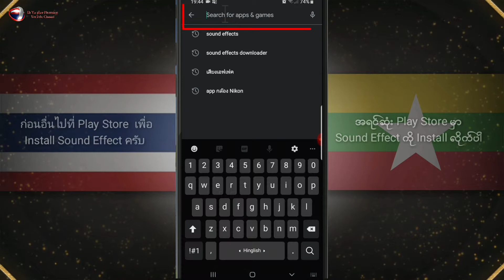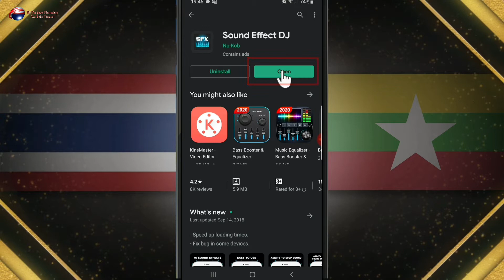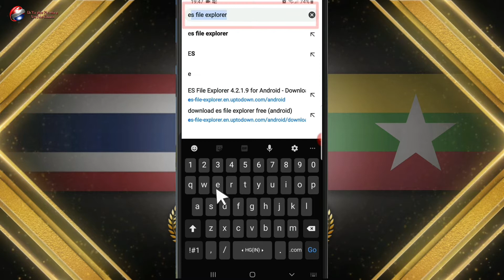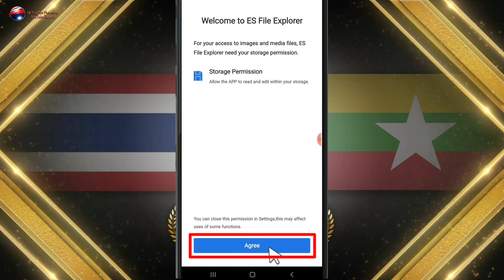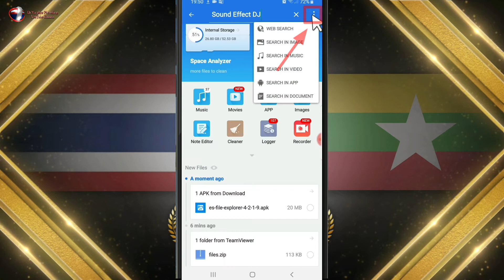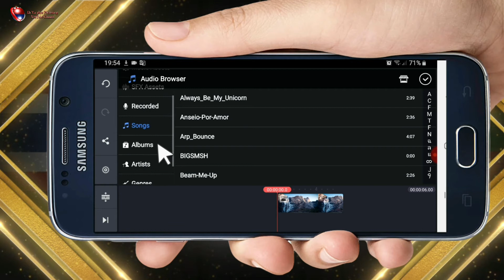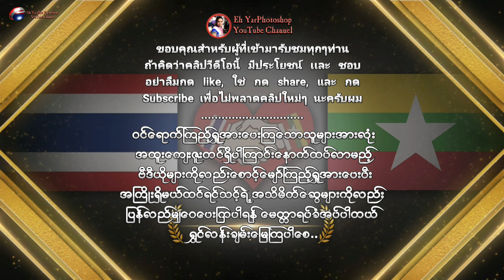Sound effects မ်ားကို တပ္ဆင္အသံုးျပဳ ေသာနည္း How to download sound effects To use in video editing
ဗီဒီယိုမ်ားတည္းျဖတ္တဲ့ေနရာမွာ အသံုးျပဳေနၾကတဲ့
Sound effect မ်ားကို တပ္ဆင္အသံုးျပဳ ေသာနည္းပါ App Sound effect နဲ႔ ES Fire Ehplorer ကို Install လုပ္ေပးရမွာျဖစ္ပီး ေနာက္ထပ္ ေဒါင္းပီးသား Sound Effect မ်ားကိုလည္း အသံုးျပဳဘို႔အတြက္
Fire မ်ားကို ကူး,ေျပာင္း,လြဲေပးရမွာျဖစ္ပါတယ္

วิธีการดาวน์โหลดเสียงเอฟเฟคต่าๆ เพื่อใช้ในการตัดต่อวีดีโอ โดยใช้แอป Sound effect กับ ES File Ehplorer นะครับผม
หลังจากนั้น จะต้อง เข้าไปที่ Google Chrome เพื่อ
ไปดาวน์โหลด แอป ES File Ehplorer และ Install เพื่อทำการ แปลง Fire เสียงเอฟเฟคต่างๆ ไปใช้งานใน App ตัดต่อวีดีโอได้
อยากให้ลองทำตามทุกขั้นตอนนะครับ